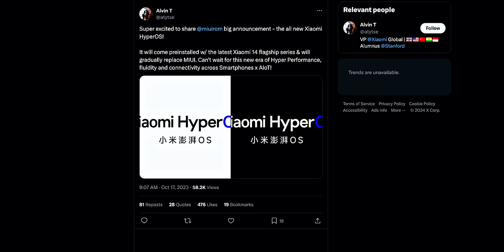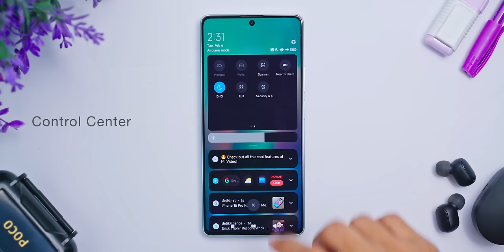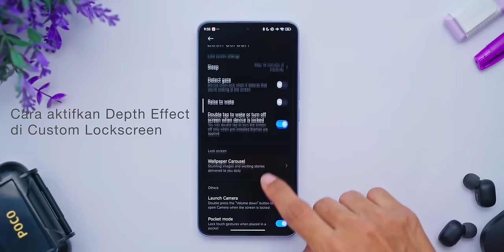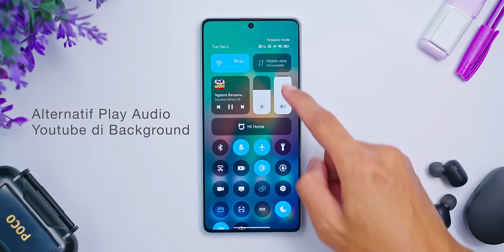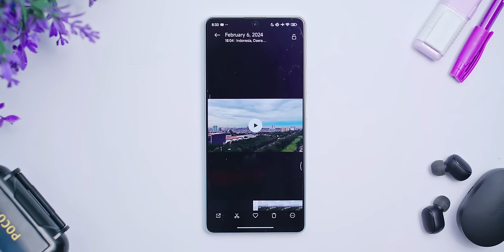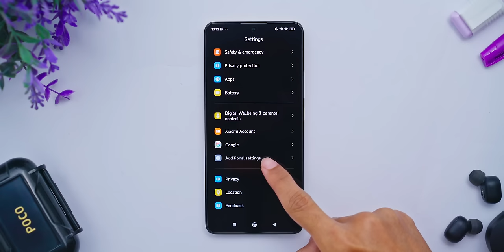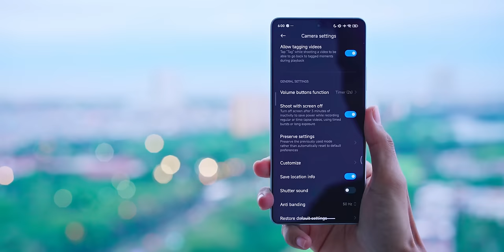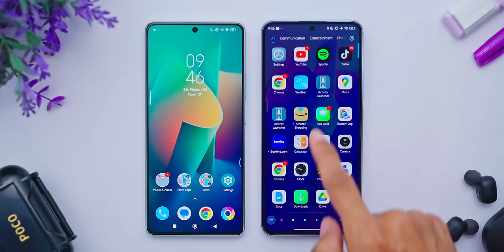Setting wajib pengguna Xiaomi & POCO dengan HyperOS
Gak ada yang jauh berbeda dari sebelumnya.